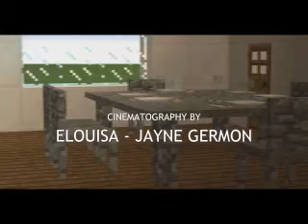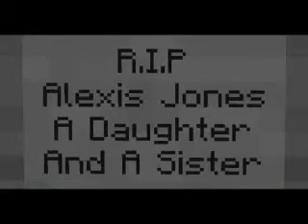Blue | A Short Minecraft Film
After a giant mob attack on her local village, she begins to grief over her daughter's death. Soon after she has an unexpected surprise.

Sorry for the terrible picture, my movie editor messed up. Sorry!